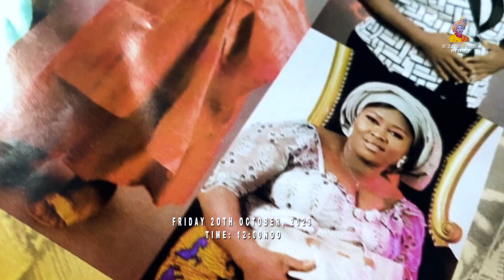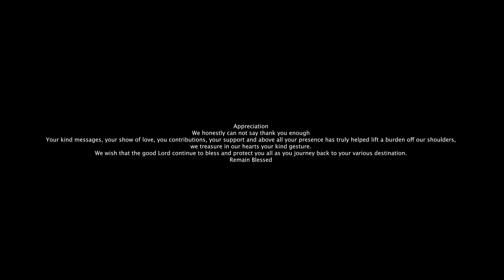MRS. JULIE EBARAGHA EGHAREVBA NEE AWOWO. FRIDAY 20TH OCTOBER, 2023